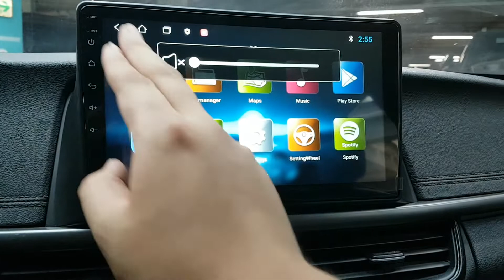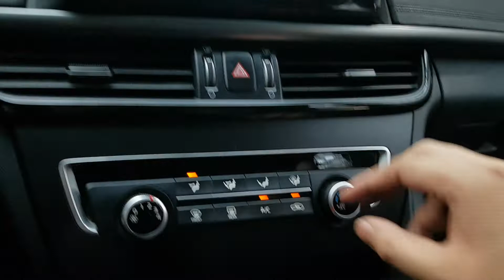KIA K5 2016 EN VENTA! GA004125 | Vehículos Coreanos Sena Trading